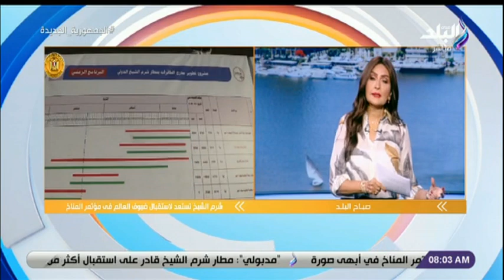صباح البلد - شرم الشيخ تستعد لاستقبال ضيوف العالم فى مؤتمر المناخ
جزء من حلقة اليوم 12 سبتمبر 2022 من برنامج صباح البلد وفيها لقاء مع الخبير الاقتصادي علي الإدريسي يوضح أهمية المؤتمر الاقتصادي الذي دعا إليه الرئيس السيسي في صباح البلد و يوضح أهمية إدارج الروبل في قائمة العملات بالبنوك المصرية ولقاء مع الكاتب الصحفي حسن الرشيدي وقراءة لأهم ما جاء في الصحف والمواقع وتفاصيل إنطلاق إجتماع تحالف الأحزاب المصرية وجولة فى عناوين الصحف مع رشا مجدي والتعرف علي أسعار الذهب والعملات وحالة الطقس اليوم